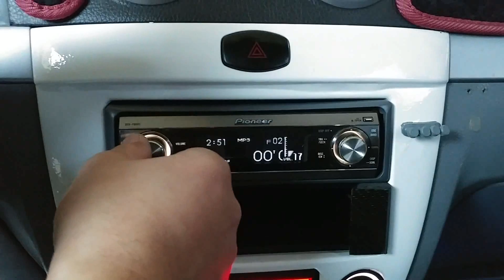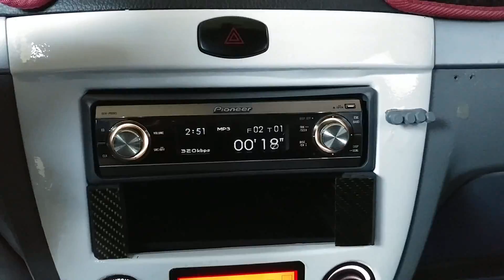중고차수출 2005 lacetti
Hello!
This is RAY,Sales manager of IM MOTOR GROUP.
We have been selling used cars, trucks & buses parts to all over world over the past TEN years.
Thanks for contact.